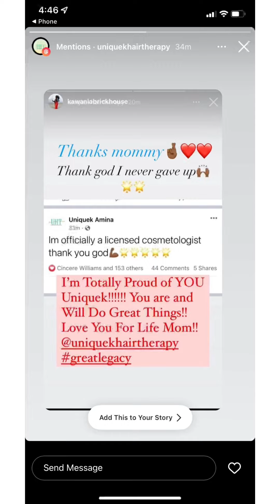She Was BORN For THIS!!🔥🔥🔥businesswoman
Hi I’m Kawania Brickhouse I have a mission and it’s represented with 3 letters EIC-  Elevate Inspire Create , Elevating you to that next level so you are inspired to create your own world 🌎...

I believe:

Your Gifts will make room for you and bring you before KINGS!!!

Send Prayer request to
elevateinspirecreate@yahoo.c
And
1on1coaching session can be booked@

If Desire to Bless  EIC Ministry you can

Desire to purchase my Book go to

Or email at email above..

Desire #1 product for your skin, hair whole body
It’s Triple BBB’s Beautiful Body Butter go to

Beauty Services Location
Hollywood Hairstyles “ Salon Love”
1018 Clarence st
Norfolk 23502